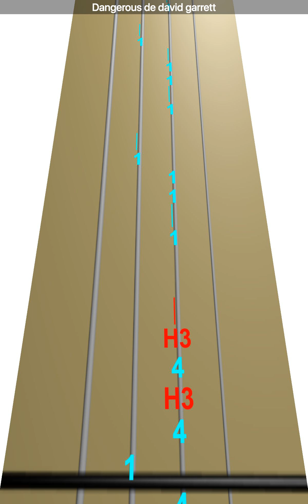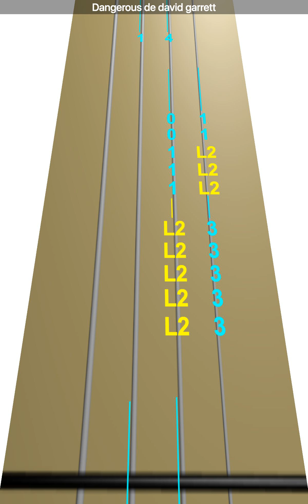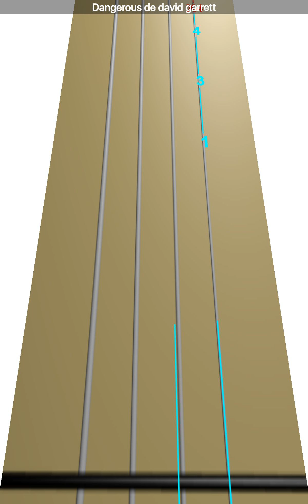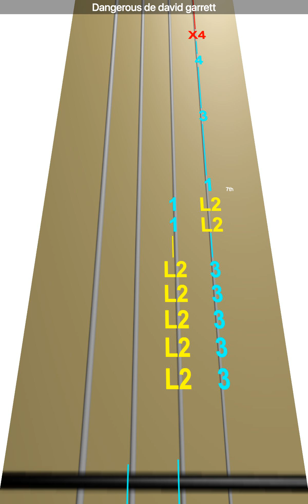Learn Dangerous de david garrett on Violin - How to Play Tutorial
Use this video to learn how to play Dangerous de david garrett on the violin.